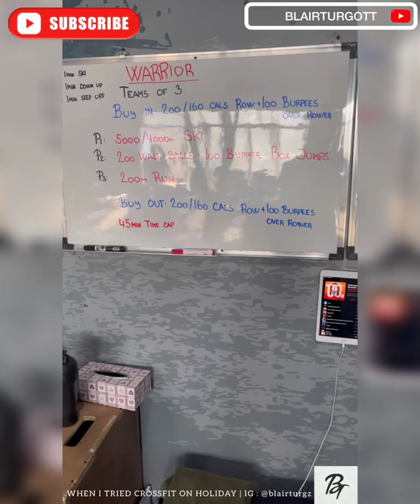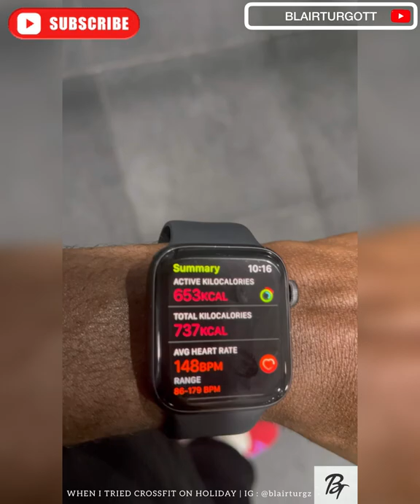Trying CrossFit on Holiday!!!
TRYING CROSSFIT FOR THE FIRST TIME ON HOLIDAY. CRAZY HEAT & WORKOUT SESSIONS!